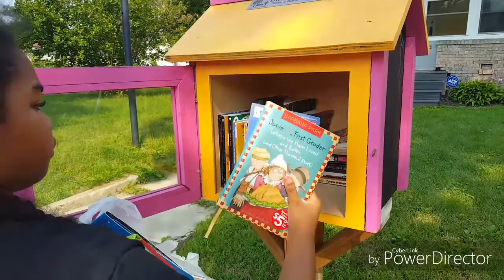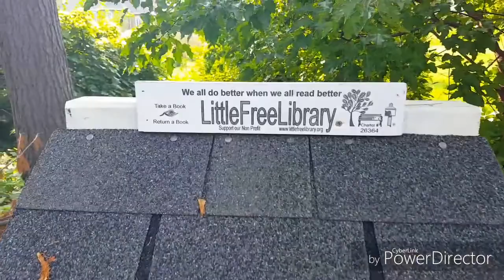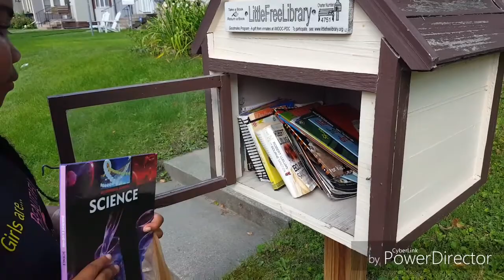Paying it forward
Hey everybody come along with Miss Peanut and I as we do a little donating in the community.